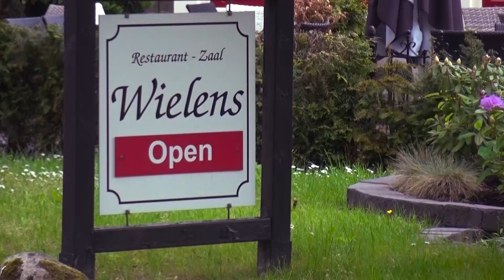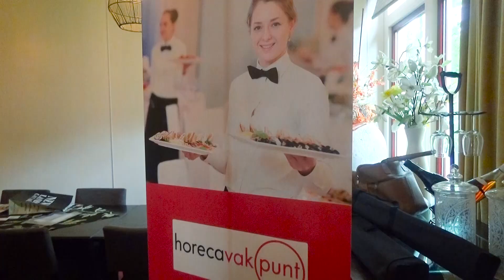Film deel 2 Communicatie in horeca